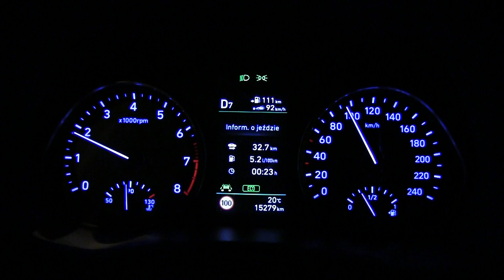Hyndai i30 1.4 T-GDI 7DCT fuel consumption :: [1001cars]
Here you have the fuel consumption of Hyundai i30 1.4 T-GDI (140 HP). Results:
city: 6,5 l/100 km
90 km/h: 5,2 l/100 km
120 km/h: 6,6 l/100 km
140 km/h: 7,9 l/100 km